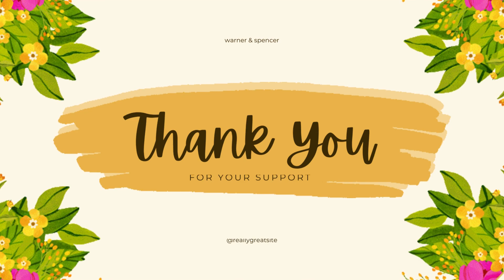திருநெல்வேலி 💥 மாவட்டம் சூப்பரான வேலைவாய்ப்பு💥|Tirunelveli Daily Walkin Jobs@17 May 2024